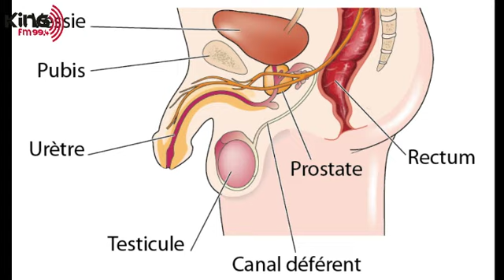KING SANTE - "LA PROSTATE" - Pr : MAITHE - 24 SEPTEMBRE 2019